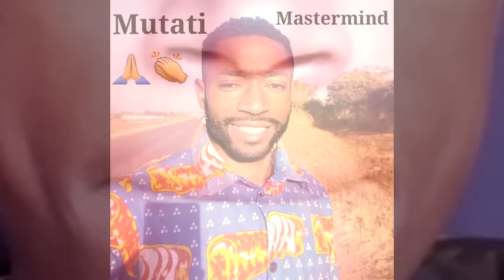Edgar Lungu Doesn’t Want This to Happen to Him “Edgar Lungu is Smart” He’s Calculative "Watch This"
Edgar Lungu Doesn’t Want This to Happen to Him “Edgar Lungu is Smart” He’s Calculative “Watch The Entire Video”